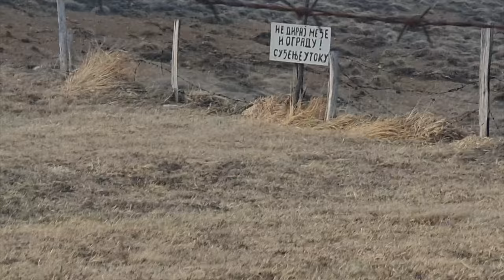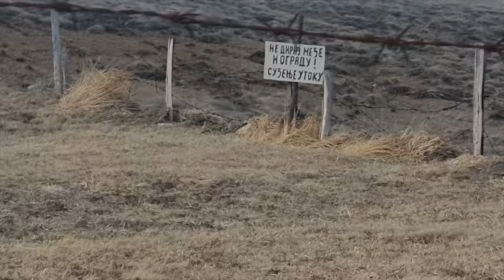Zorja Pajić - ZLATIBOR Vlog #2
Label and copyright: Zorja Pajić